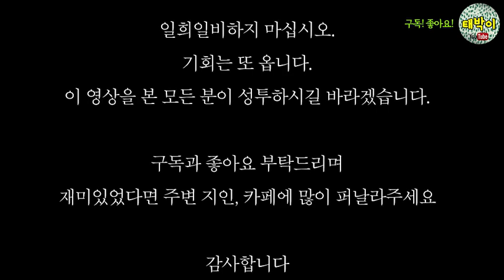부산 조정대상지역 해제 후 현재 분위기를 이 영상 하나로 보여준다 - 부산부동산 태박이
11월6일 부산 조정대상지역 해제 발표 후 부산 부동산 시장이 너무 뜨겁네요...

재미로 만들었으니, 재미로 봐주세요.